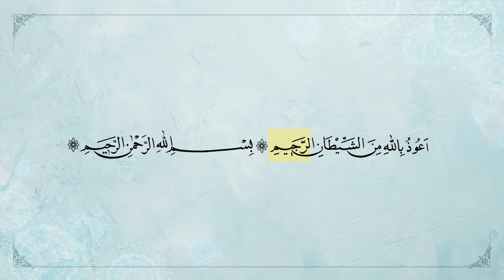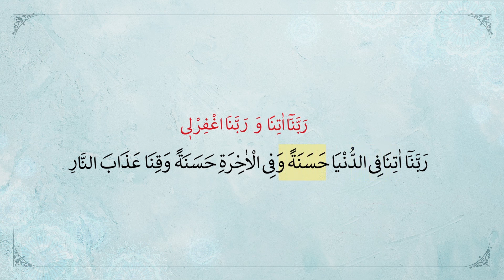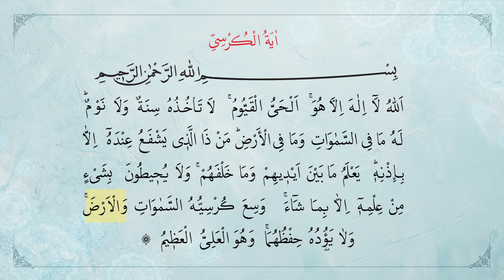THE SURAS, PRAYERS, TASBIHS TO BE READ DURING AND AFTER SALAT